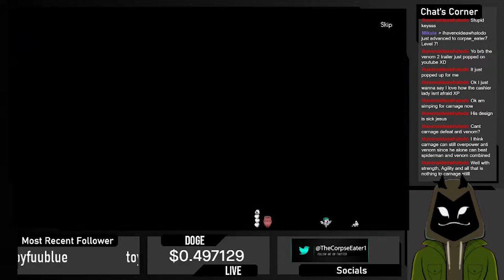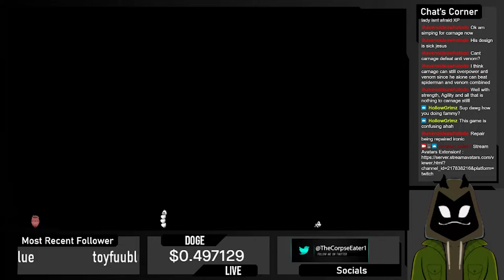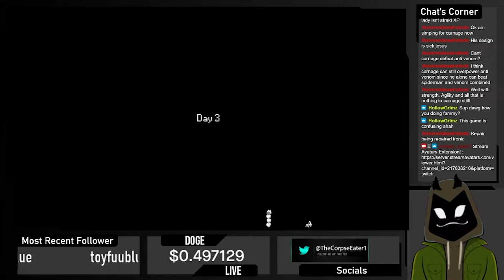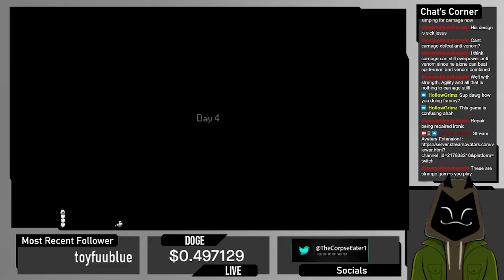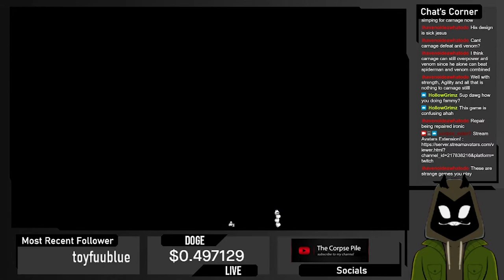No Umbrellas | Pawn Stars | TheCorpseEater